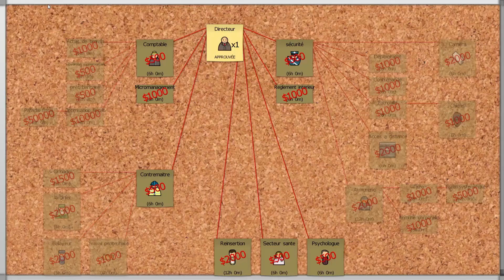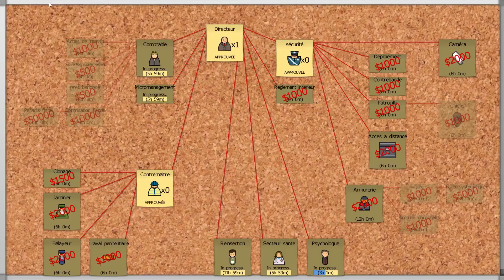Prison Architect - Let's play Saison 2 Fr HD [60fps] : ep 14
▼ DESCRIPTION ▼

Salut à tous, aujourd'hui on revient sur Prison Architect après une pause plutôt longue ce qui a permis au jeu de mûrir malgré le faite qu'il soit toujours en alpha, donc au programme de cette nouvelle série : tout un tas de nouveautés, enjoy ! ;)

Information :D